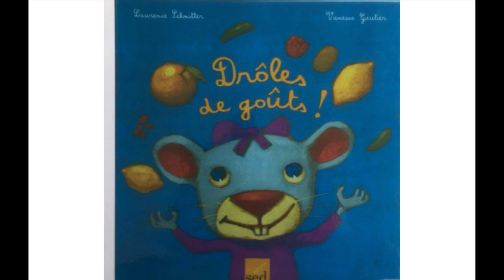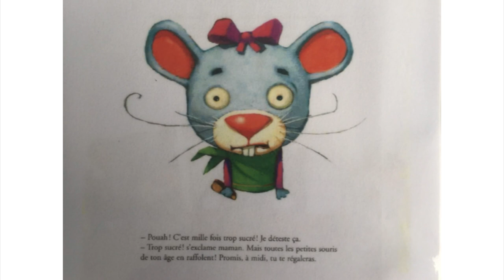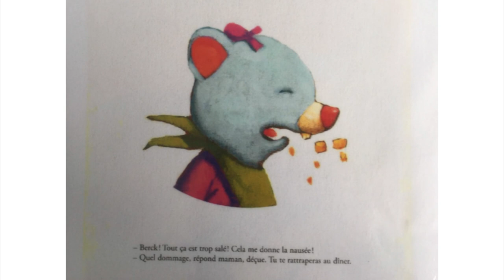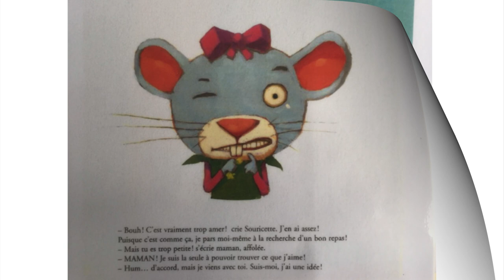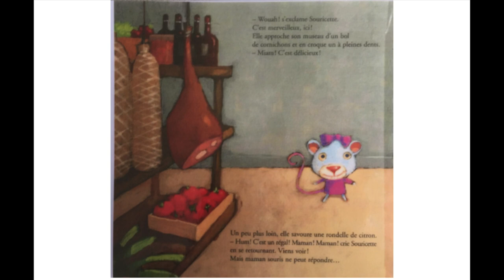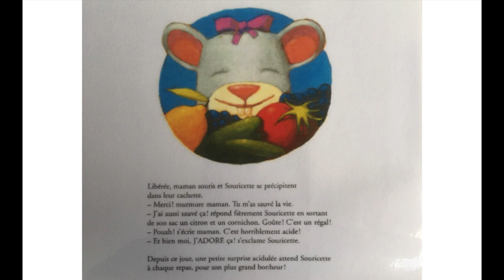Drôles de goût, Laurence Schmitter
Une histoire de Souricette qui ne sait pas ce qu'elle aime manger.